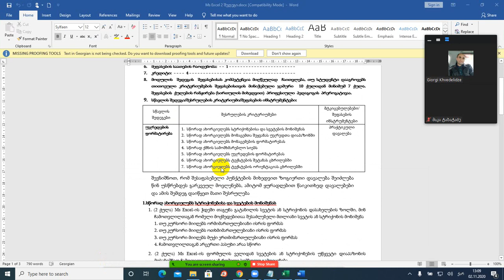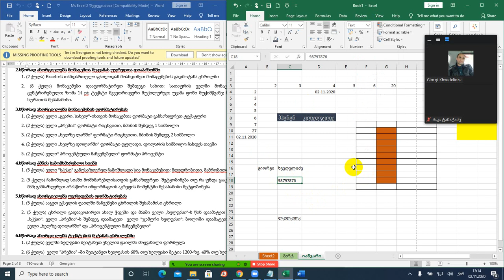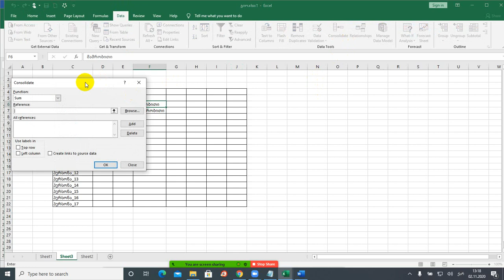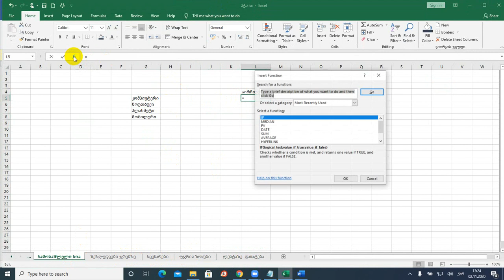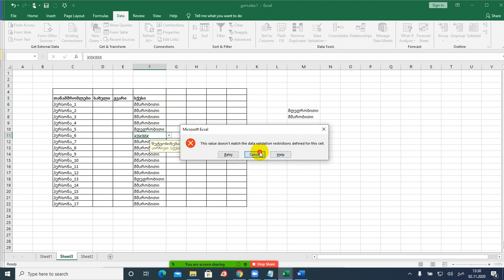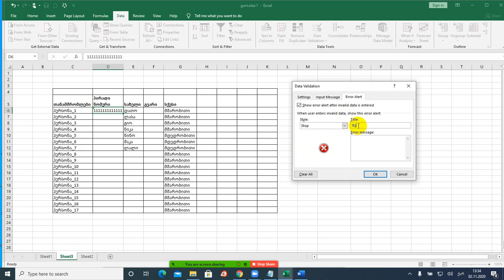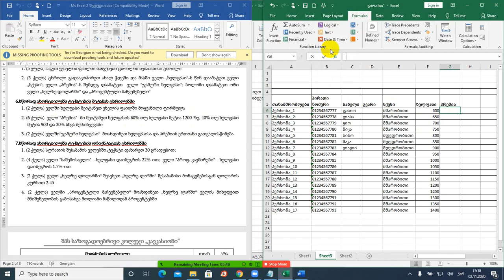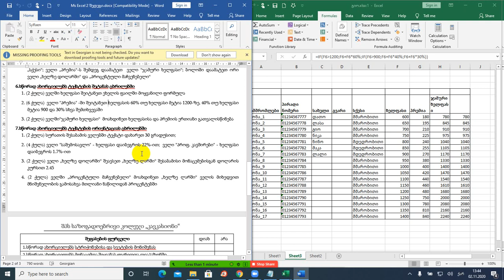Excel_Lessons 5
Excel
ექსელი -ჩამოშლადი მენიუ, უჯრებზე შეზღუდვები